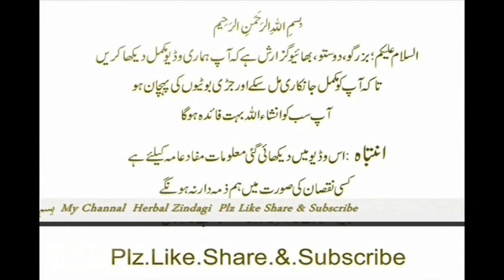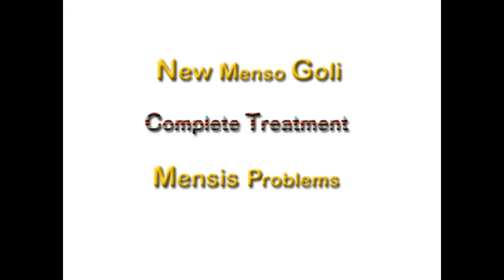New Menso Goli Mensis Problems Complete Treatment Faced